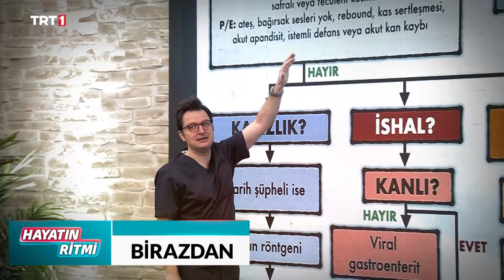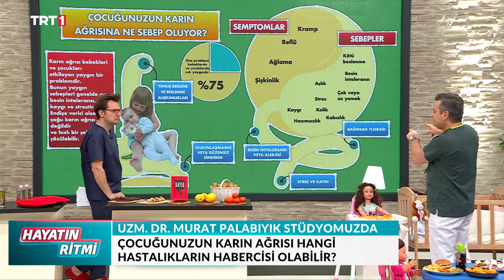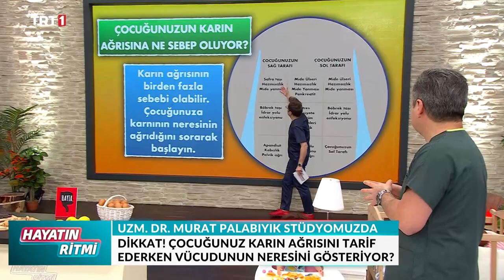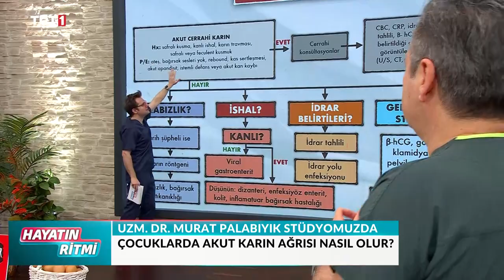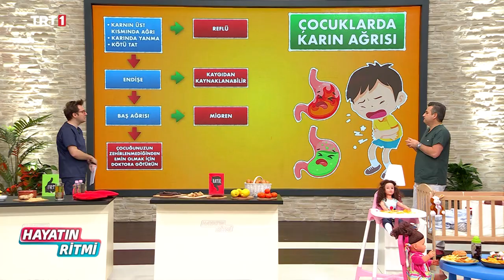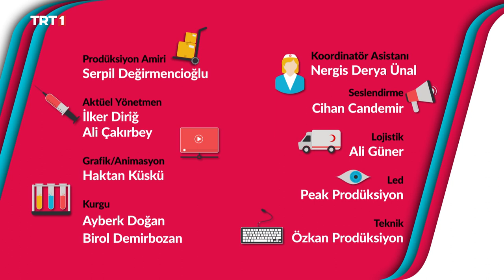Hayatın Ritmi 339.Bölüm Çocuklarda Karın Ağrısı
Çocuklarda karın ağrısı konusunun ele alındığı programımızın bu bölümünde konuklarımız:
- Uzm. Dr. Murat Palabıyık
- Prof. Dr. Meltem Uğraş
- Doç. Dr. Şafak Karaçay

📺 Dr. Halit Yerebakan ile HayatınRitmi hafta içi her sabah 08.15'te TRT 1’de.